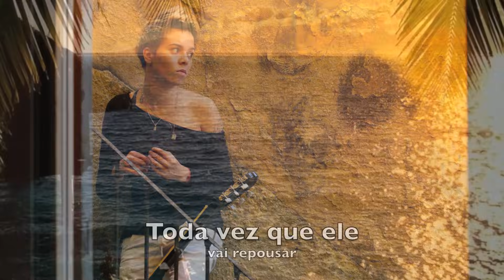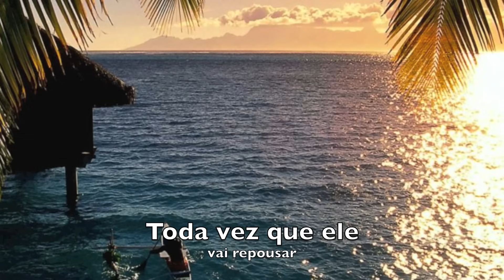Shimbalaie- Maria Gadù + Lyrics HD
Shimbalaie di Maria Gadù, la vera canzone dell'estate, ora con il testo! :) Guarda il video in HD!

Shimbalaie by Maria Gadù, now with the lyrics! Watch it in hd!

La traduzione in ITALIANO!

Shimbalaie, quando vedo il sole bacia il mare

Shimbalaie, ogni volta che lui va a dormire

Natura, dea della vita
pura bellezza della nascita

Un fiore splendente nella luce

Pescatore tra il mare e il gancio

Pensieri liberi come il cielo

Immaginate una barchetta di carta

Partire per tornare non è mai

Quanto tempo ci sarà da imparare

Che un fiore ha vita alla nascita

Che un fiore splendente nella luce

Pesca tra il mare e il gancio

Essendo un capitano di questo mondo

In grado di rotolare senza frontiere

Vivere un anno in pochi secondi

Apprezzate come i sogni più di stupidità

Diventare incantato con i libri

Che parlano di vanità

Quando ti piace, può essere necessario

Essere in grado di dire la verità